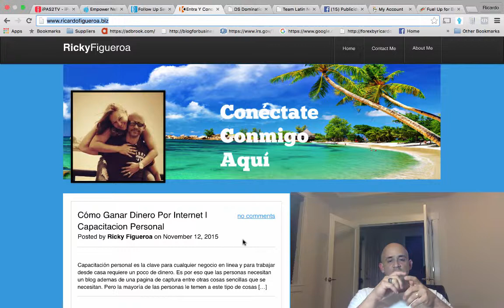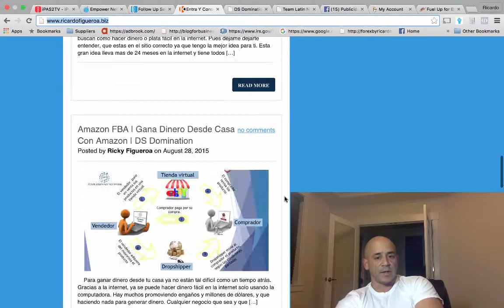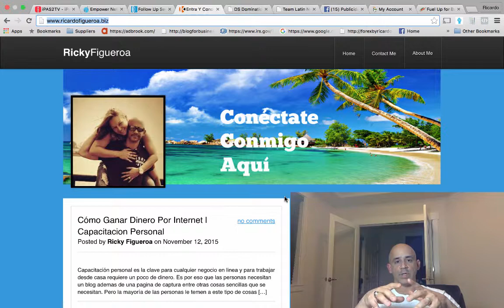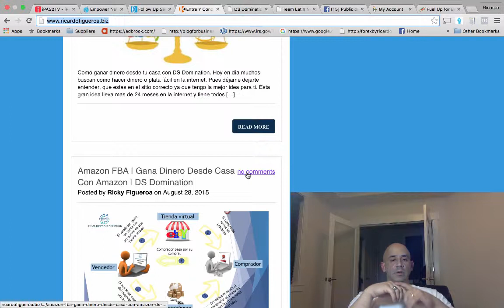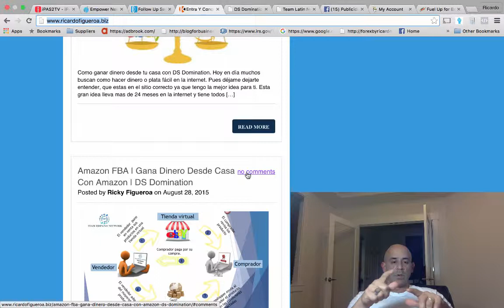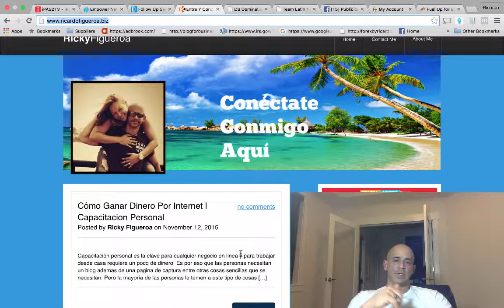ES un Scam DS Domination? | Mira Esto | Se Revela Todo Aqui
Se parte de nuestro equipo de DS Domination Hispano y crece con nosotros. Encontraras todo el entrenamiento que necesitas en tu idioma. Mas tendrás el soporte que necesitas para crecer con DS Domination.

Skype: r.figueroacintron